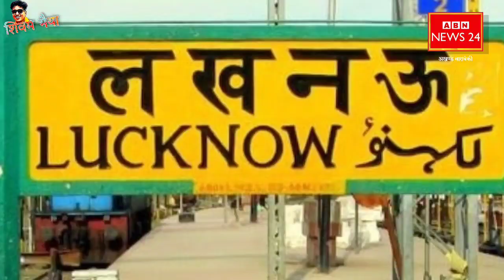लखनऊ का नाम बदलने से पहले सावधान! Barabanki में तनुज बोले माफी मांगे बीजेपी पासी समाज का अपमान!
लखनऊ का नाम बदलने से पहले सावधान! Barabanki में तनुज पुनिया बोले माफी मांगे बीजेपी पासी समाज का अपमान!